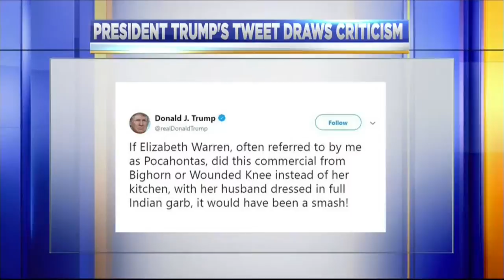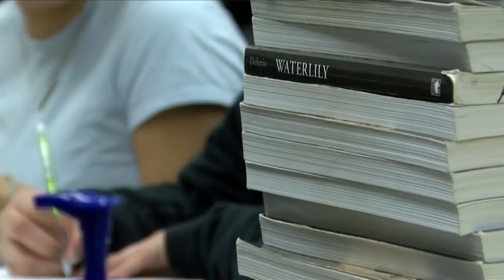Wounded Knee Tweet Causes Backlash